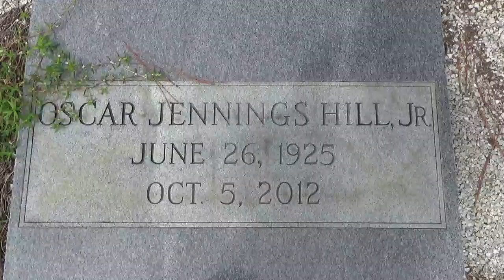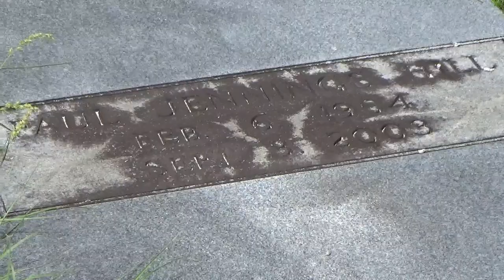Grave of Paul Jennings Hill Executed by Florida 2003